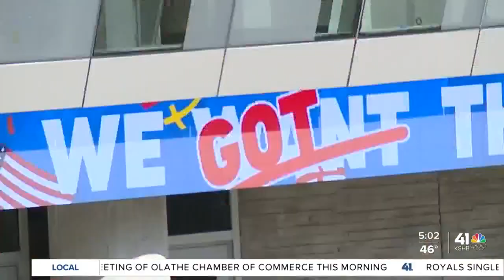Kansas City to learn FIFA World Cup match schedule Feb. 4